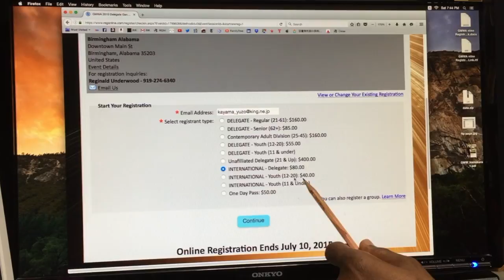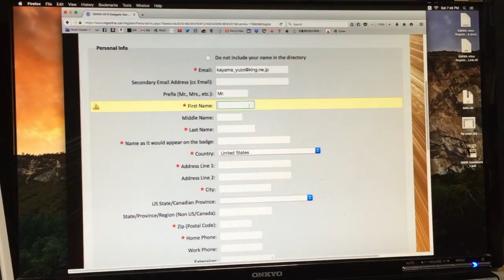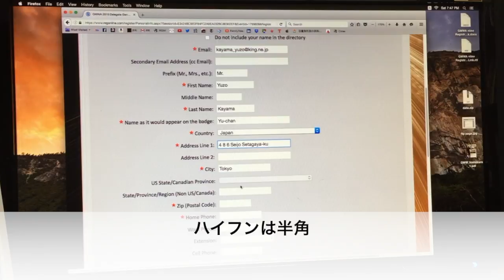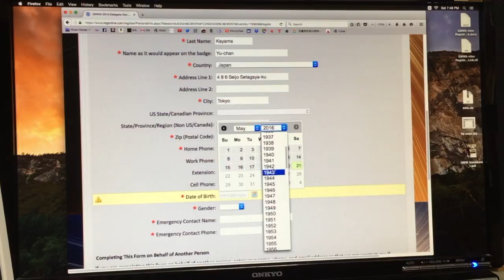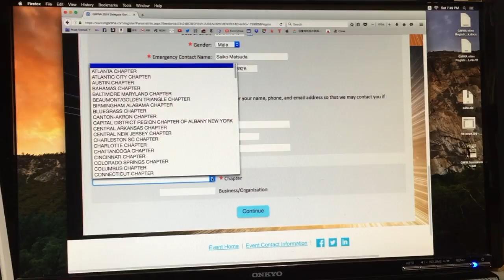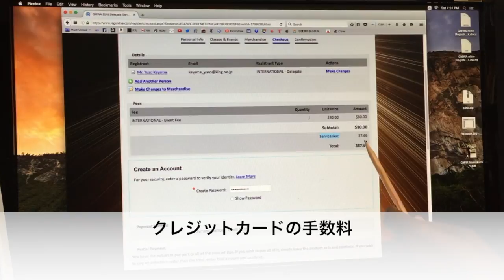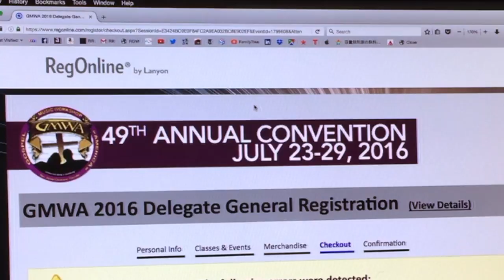G.M.W.A. 大会登録の説明